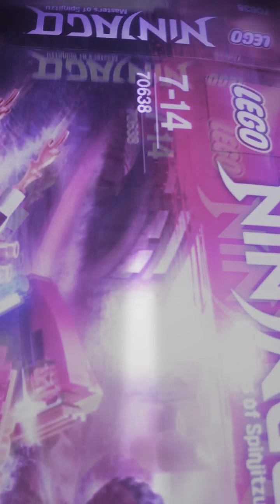With a friend you don’t know